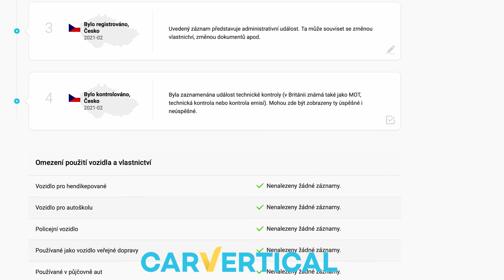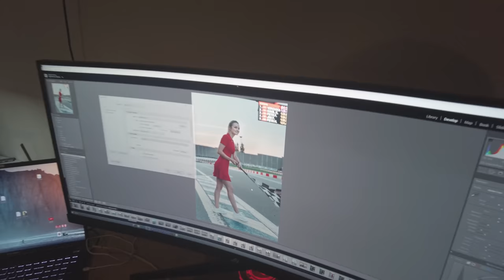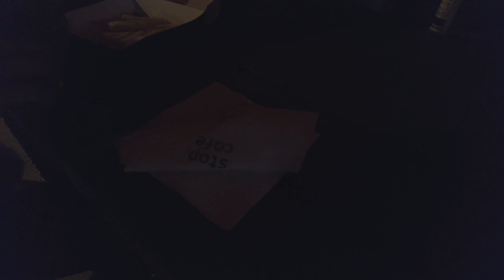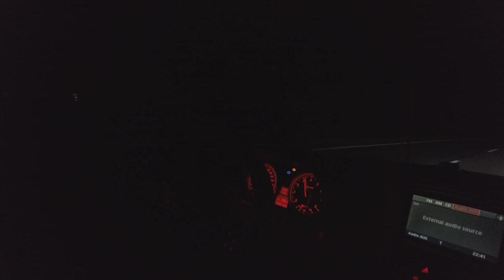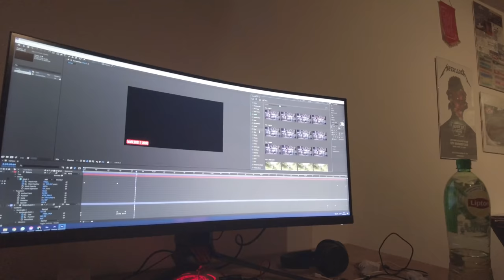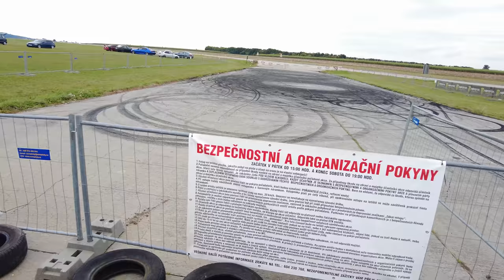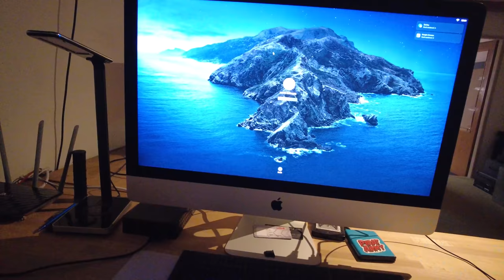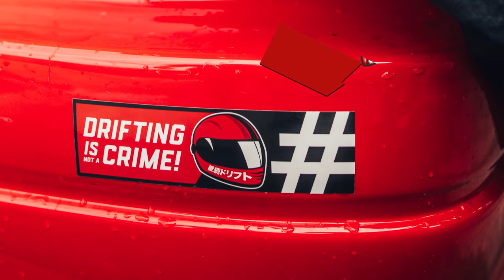Tohle jsem ti nikdy neukázal! | Motor v E36 KO! | Noční jízda | Weekly Vlog #1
Píšete mi o slevový kód na CARVERTICAL, takže pokud si chceš zkontrolovat svoje auto s 10% slevou ▶️

Rozhodli jsme se pro tebe natáčet celý můj život a backstage naší tvorby v týdenních videích.